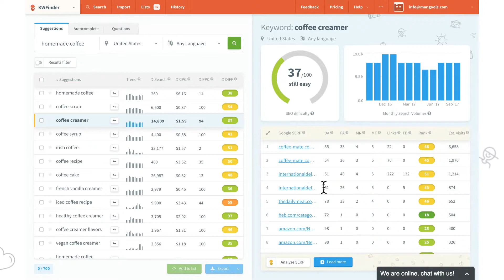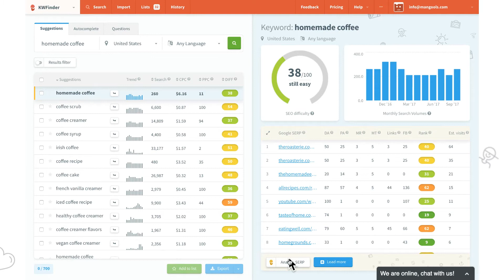Keyword research with Google SERP competitor analysis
How about Google SERP analysis with the most critical metrics in a keyword research tool? Well, KWFinder’s got it all covered.

SERP analysis is necessary for keyword research so you know who are your competitors and whether you can compete with them.

You can check more SERPs in KWFinder but for deep SERP analysis, we recommend expanding your research in SERPChecker.

KWFinder is developed by Mangools - Juicy SEO tools you will love ;)